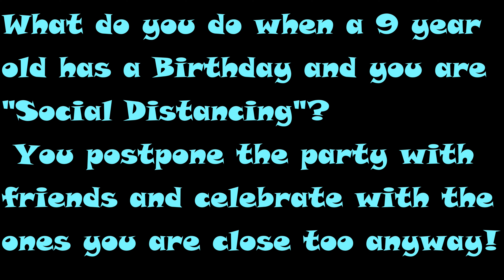Elsie Turns 9